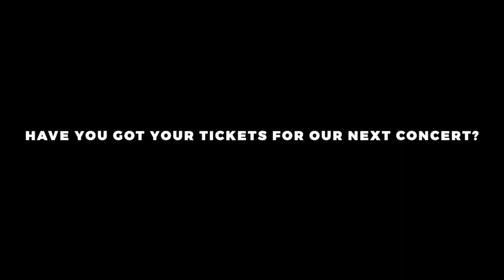Afrobeat Notts Concert - Falz the bahd guy - June 2016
See Falz the bahd guy perform live in Nottingham this June, Saturday 4th. All info at falz.co.uk